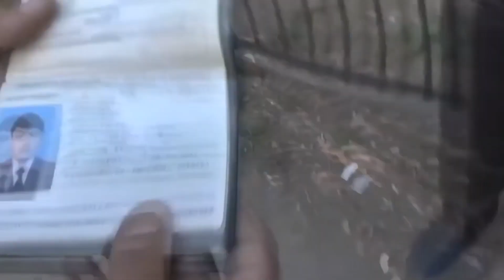Максим Тесак Марцинкевич Beat edit | Maxim Tesak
Rest and Piece.
Rest and Piece.
Rest and Piece.

how to make a phonk beat fl studio mobile,
how to make a phonk beat on garageband mac,